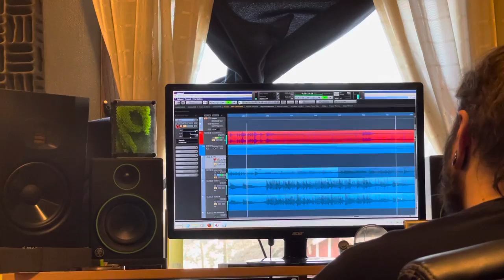Studio Vlog 3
FYTS 2021